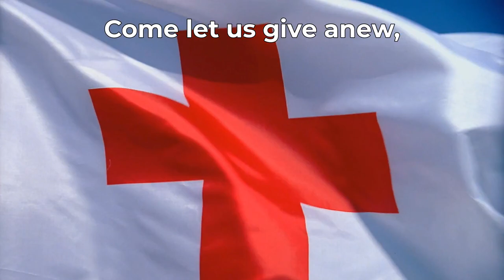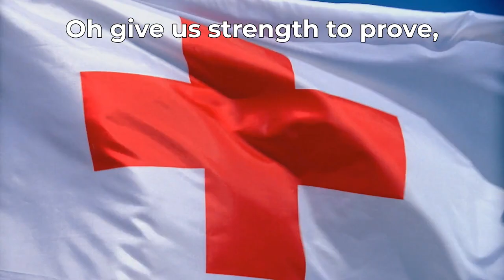Red Cross Song (Instrumental)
Rearranged by Mr and Mrs Ambrose Lee (March 2023).

For Parades & Ceremonies. Lyrics are Top Alignment.
For learning purposes as part of Red Cross Knowledge.